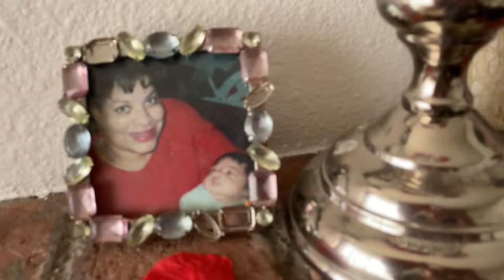Valentine's Mantel & Coffee Table Styling 2021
Are you ready for Valentine's Day? I'm sharing how I styled my mantel and coffee table. Hope you enjoy!

Send Friend Mail: NEW ADDRESS!

xoxo Liz